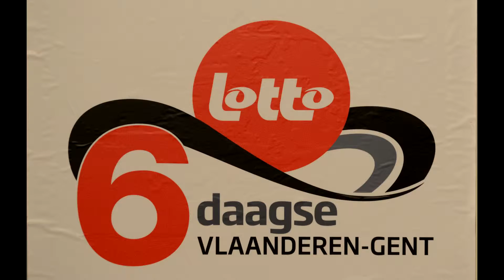Gentse Zesdaag 2017 DAG 2 interview Iljo Keisse